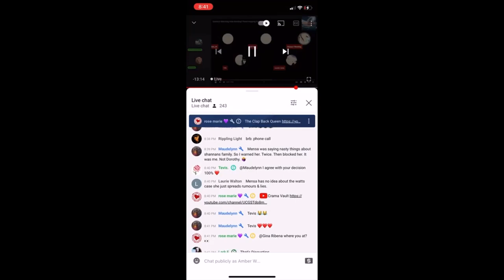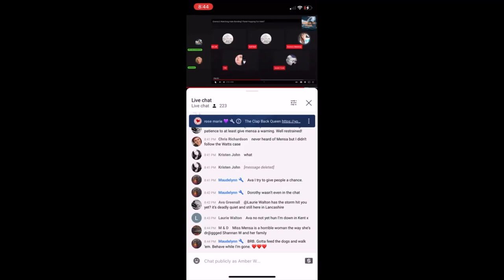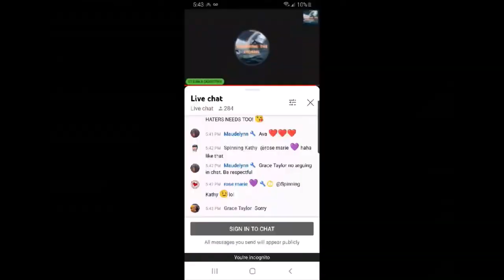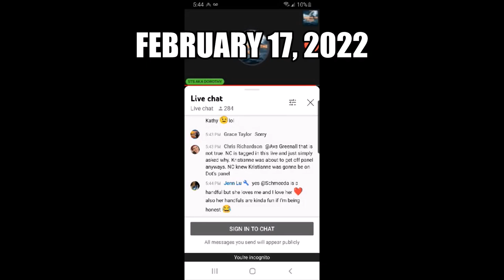Dreadful Deluded Dorothy